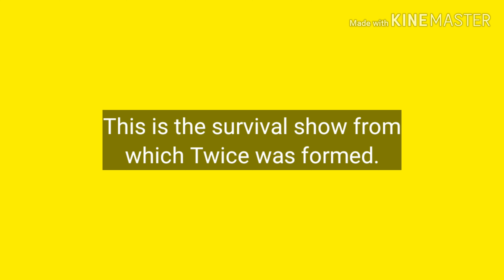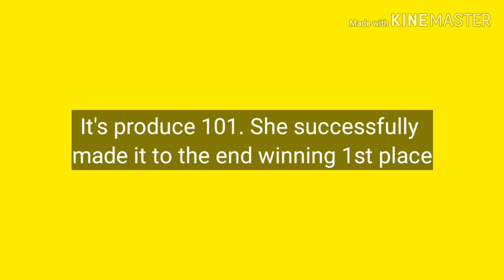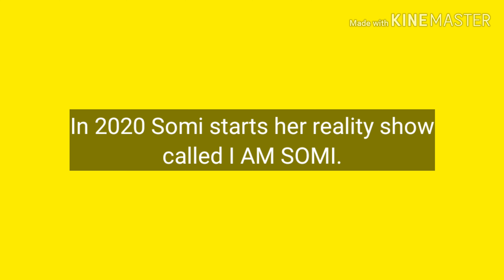Happy 1 year anniversary Somi!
Today we are celebrating 1 year since Somi's debut as a solo artist.
The song and clips used in this video do not belong to me.
Wish u the best, Somi! Enjoy the video.